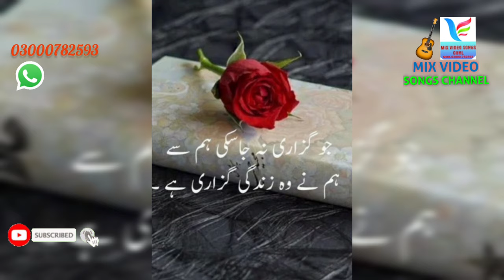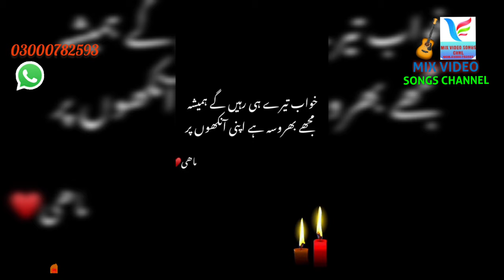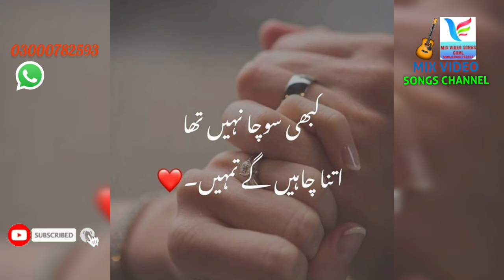Urdu Emotional Sad Song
Mix video songs, Urdu, Hindi, Balochi,  Brahvi, Pashto, Farsi, Sindhi, New & Old Mix Video Songs.
Urdu Sad Emotional Song

Song. Itni Si Hoi Ti Hum Se Khata

Channel owner.  Amjad Ali
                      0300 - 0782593